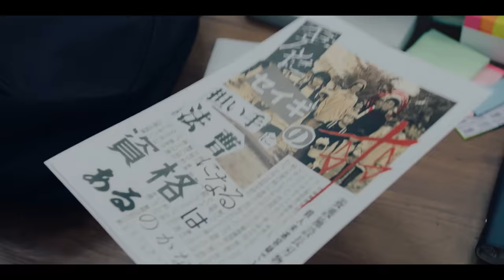映画『法廷遊戯』ファイナル予告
裁判ゲームで実際に起こった殺人事件をきっかけに、3人の仮面の裏に隠された真実が暴かれてゆく。二転三転、四転五転する新たな事実、そして最も神聖な場のひとつである“法廷”で待つ、常識を覆す驚愕の結末は・・。ノンストップ・トライアングル・ミステリーが今、開廷する！

Ⓒ五十嵐律人／講談社　Ⓒ2023「法廷遊戯」製作委員会

出演：永瀬廉　杉咲花　北村匠海
戸塚純貴　黒沢あすか　倉野章子　やべけんじ　タモト清嵐　／　柄本明　生瀬勝久　／　筒井道隆　大森南朋
原作：五⼗嵐律⼈『法廷遊戯』（講談社文庫）
監督：深川栄洋
主題歌：King & Prince「愛し生きること」（UNIVERSAL MUSIC）
制作：MMJ／製作幹事：東映
配給：東映